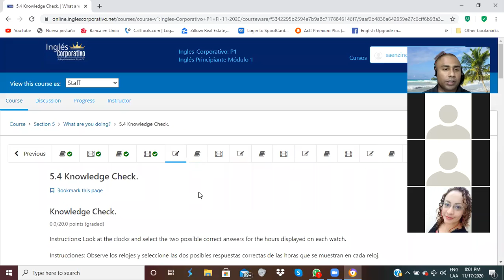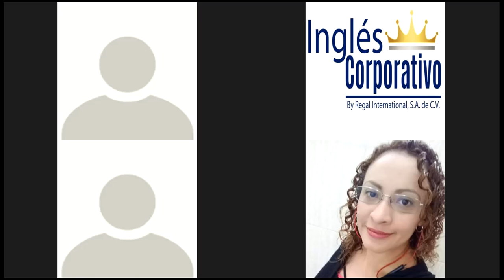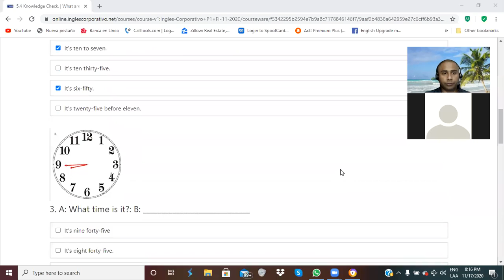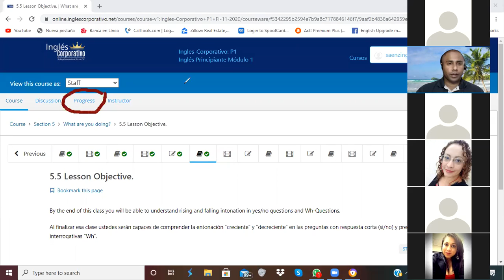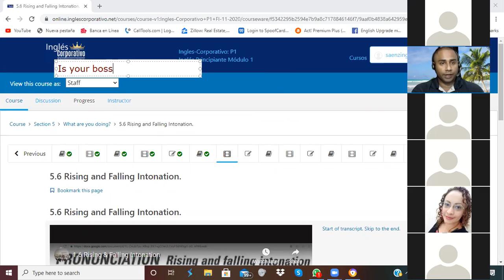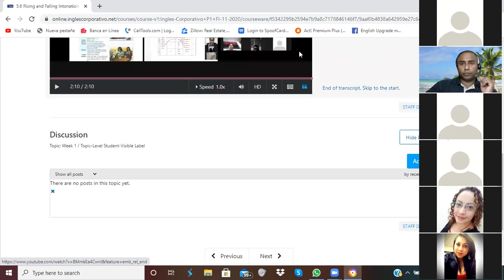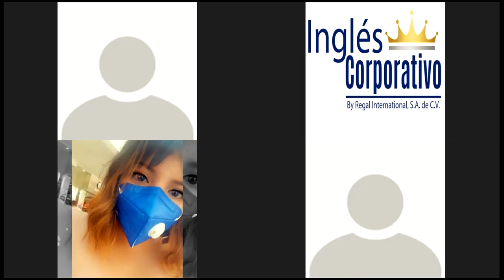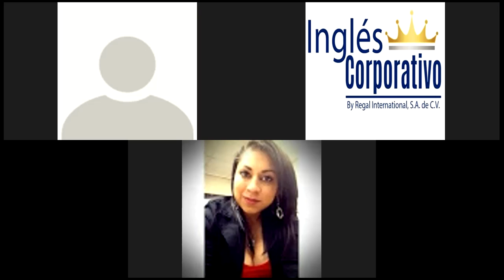Ingles Corporativo-Rising and Falling Intonation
By the end of this class you will be able to understand rising and falling intonation in yes/no questions and Wh-Questions.

Al finalizar esa clase ustedes serán capaces de comprender la entonación “creciente” y “decreciente” en las preguntas con respuesta corta (si/no) y preguntas interrogativas "Wh".